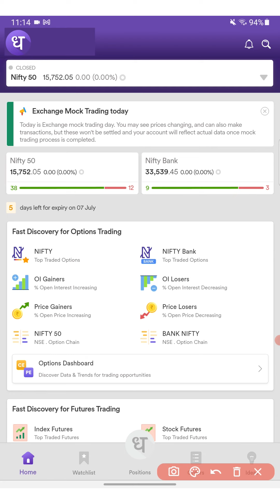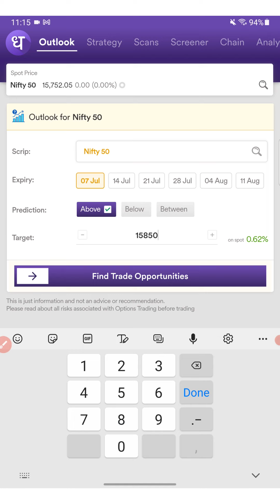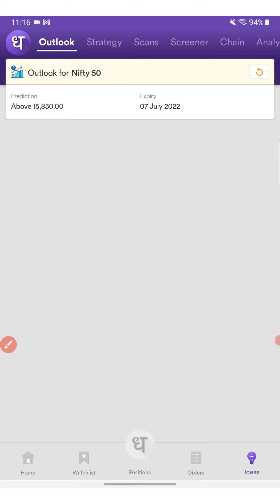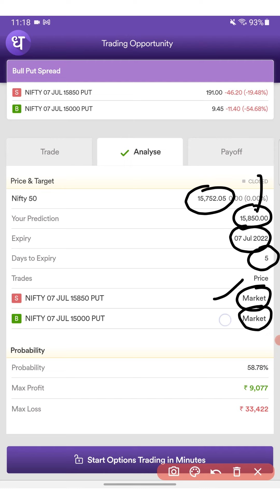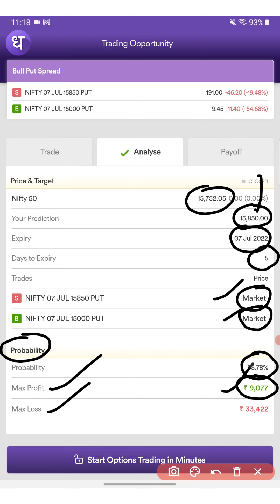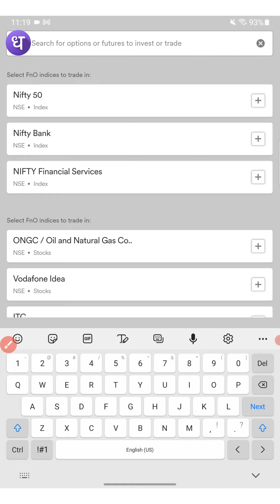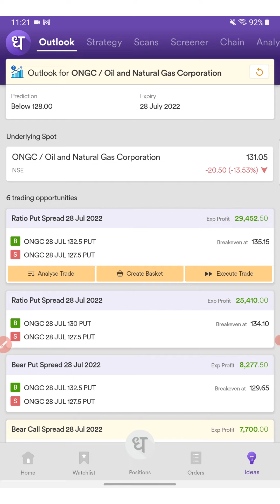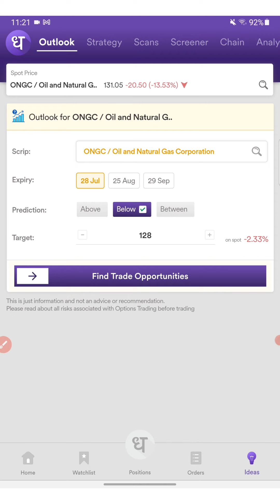How To Find Strategies Based On Outlook on Options Trader By Dhan ?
In this video watch the complete tutorial on How To Find Strategies Based On Outlook on Options Trader By Dhan.
Dhan's Options trader app kaise use kare iska jawab aapko is video mein mil jayega. Dhan Options trader app is developed by Raise Financial Services. The options trader app is by far the first application specially dedicated for Options traders in the markets. Raise financial services is a fintech startup founded by Paytm Money's former CEO Pravin Jadhav and CEO of Moneylicious Securities JayPrakash Gupta.